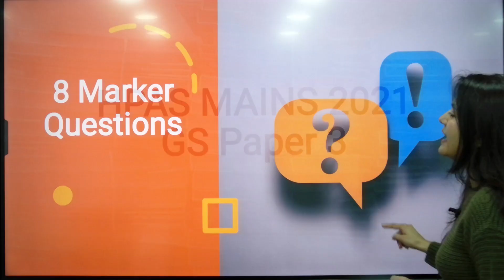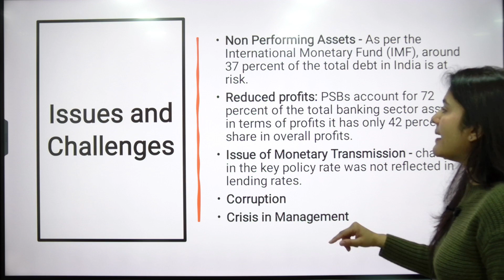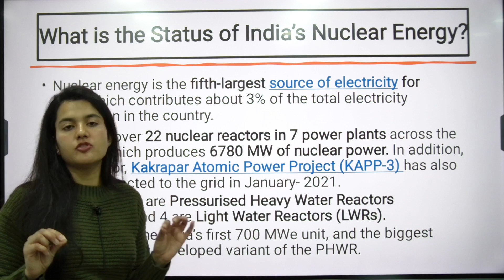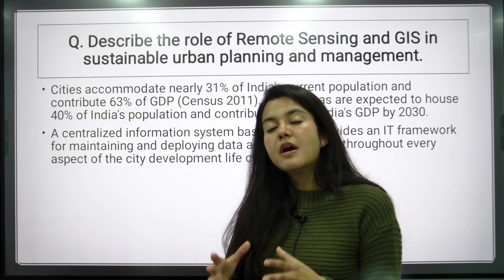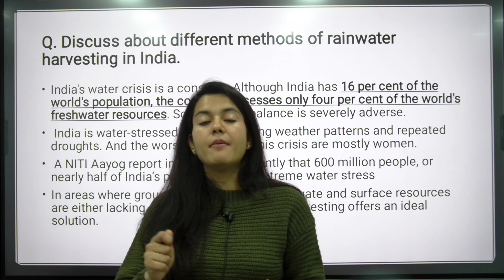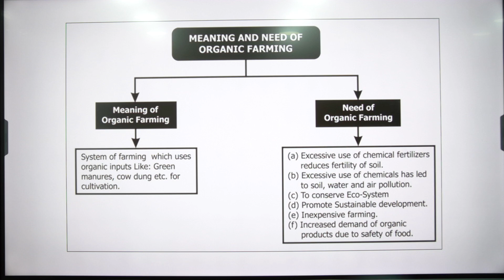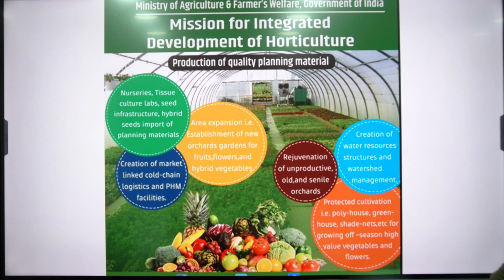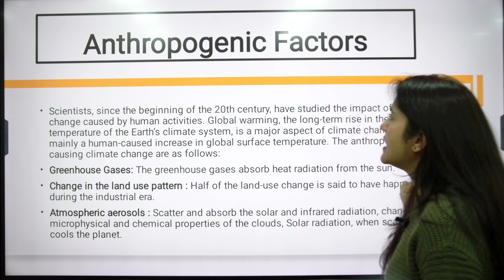HAS Mains 2022 | GS PAPER - 3 | Held on 8th Feb 2023 | Detailed Discussion | Part-2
This Video is for the aspirants who are preparing for UPSC IAS Examination, HPAS, HAS, PCS, HCS, Etc Examinations. Nimbus is one of the best IAS coaching institute in Chandigarh and Shimla where students are individually mentored under the guidance of well known and highly qualified teachers with intense knowledge and experience of such exams. At Nimbus, you will always get the best knowledge of Exam Pattern, Syllabus, Exam Analysis, Test Series, Exam Notification and Exam Preparation. Nimbus is the only institute in the Northern Region where one can rely upon and get best results. At Nimbus, the priority of the staff is to give the best possible solution to queries of the students. The environment of the classes and the premises is so peaceful and clean that students always try to stay in and study as much time as they can. Our team is full of Experienced and Qualified teachers, who either had given UPSC IAS Interviews or were Retd. IAS Officers. With such an integrated team structure, we always produce the best ever results in all fields of UPSC IAS And State Civil Services Exams. If you are preparing for UPSC IAS Exam or Himachal, Punjab, Haryana State Civil Services Examination then Joining Nimbus Academy Will be the very 1st decision for you to start your journey to become a Reknown Gazetted Officer.